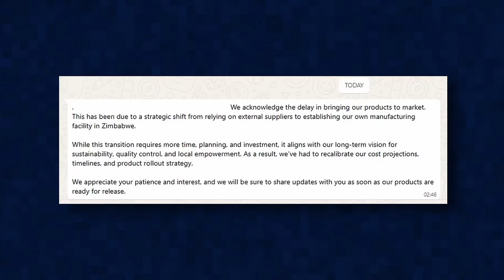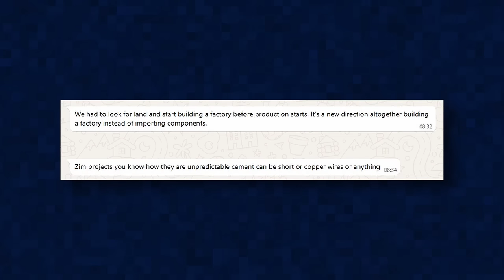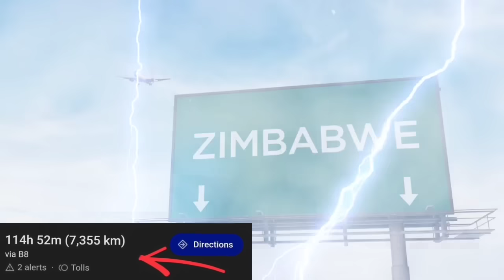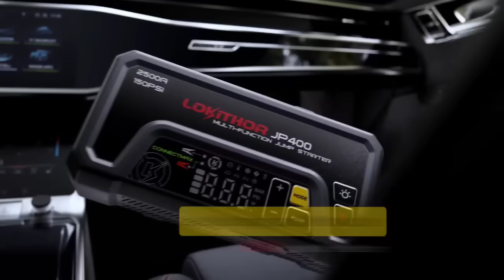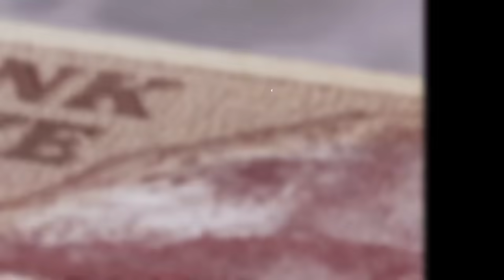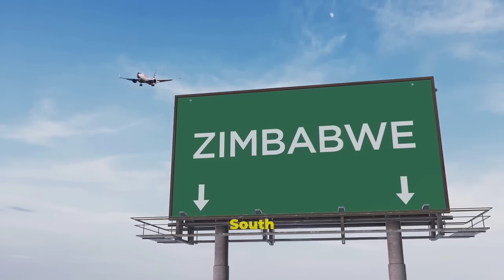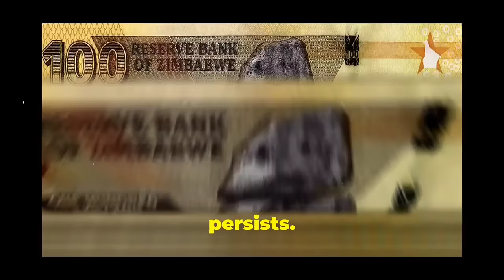Maxwell Chikumbutso Finally Breaks The Silence on His Wareabout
Maxwell Chikumbutso has made a striking return, igniting hope for Africa’s energy future! This Zimbabwean inventor is shaking things up with his revolutionary inventions, including self-powered generators and electric vehicles. His collaboration with President Mnangagwa’s government marks a bold step towards reclaiming indigenous innovation against Western dominance.

But what are the real costs of decades of sanctions on Zimbabwe? As we delve into the country’s economic struggles, we uncover the devastating impacts of corruption, isolation, and humanitarian crises. Join us as we explore how Chikumbutso’s vision for energy sovereignty could redefine Zimbabwe’s future.

here is the link to purchase Lokithor jp400